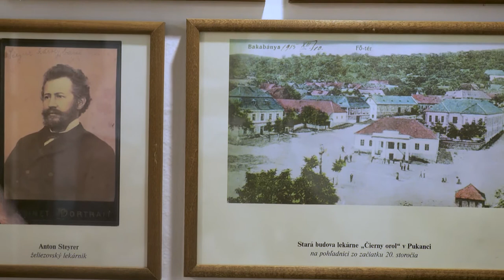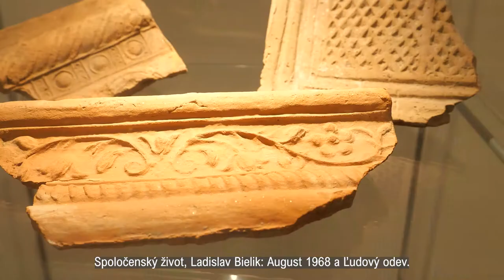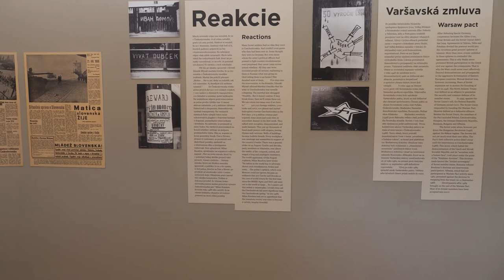Tekovské múzeum v Leviciach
Tekovské múzeum v Leviciach vzniklo zásluhou vrábeľského poštmajstra Jozefa Nécseyho, ktorý daroval mestu v roku 1927 svoju rozsiahlu zbierku. Múzeum potom postupne dopĺňalo túto zbierku archeologických a národopisných predmetov, obrazov, rodinného archívu a kníh. Prvým sídlom múzea bolo druhé poschodie mestského domu, kde prvý správca múzea, profesor učiteľského ústavu v Leviciach Eugen Kriek.

Autor: Dano Dida
Komentár: Nikola Mihálová, Adam Uhnák
Vydavateľské údaje: Národné osvetové centrum, Bratislava, 2022